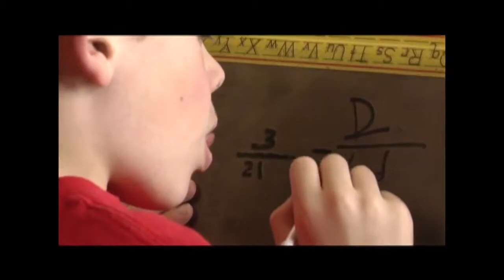Emily Vidal: Work Excerpts